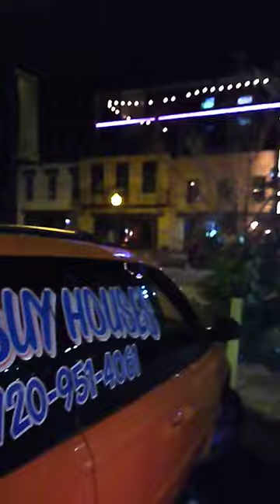Ginn Mill parking lot 8/20